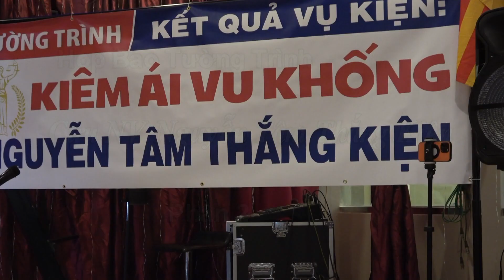Họp Báo Tường Trình Nguyễn Tâm Thắng Kiện Kiêm Ái P 2